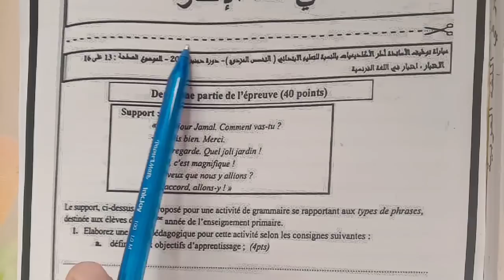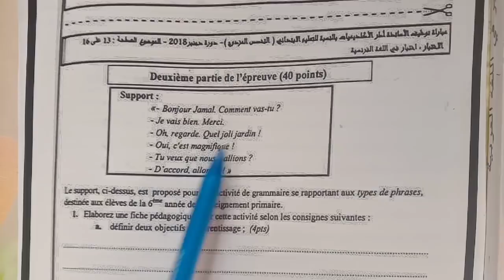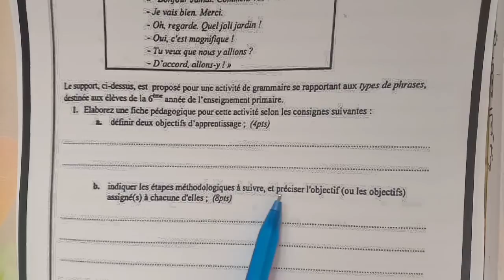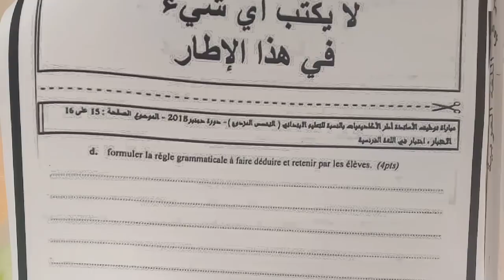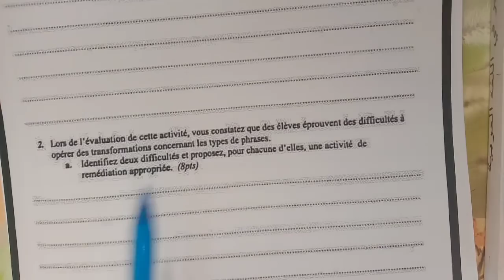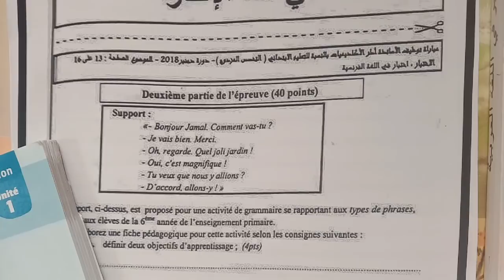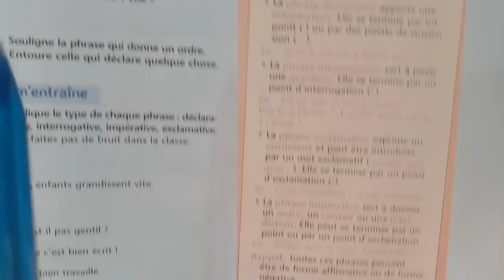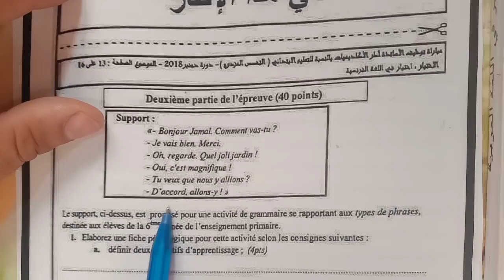تصحيح ديداكتيك اللغة الفرنسية ، التعليم الابتدائي دورة دجنبر 2018